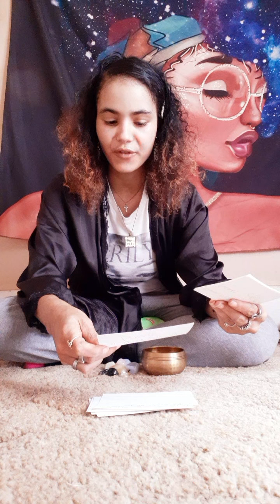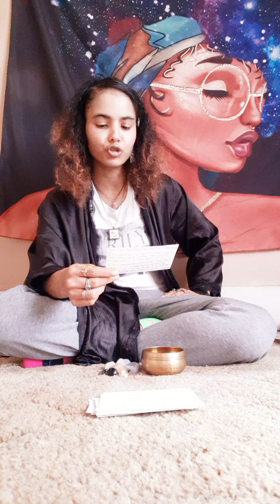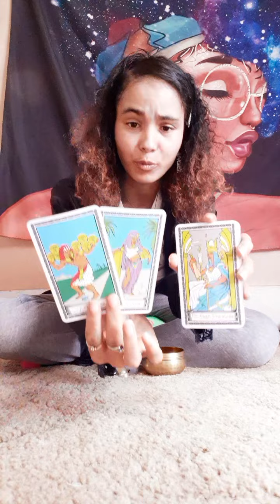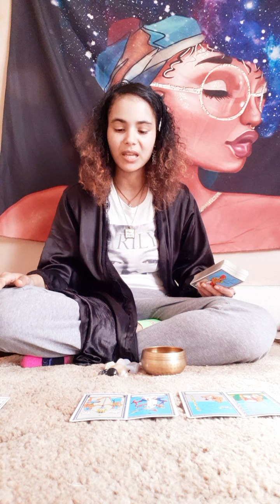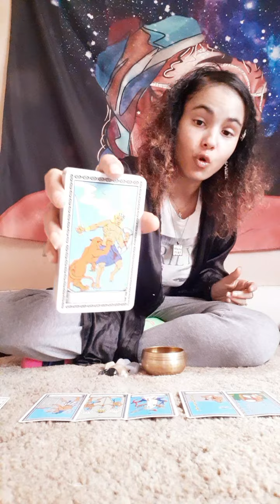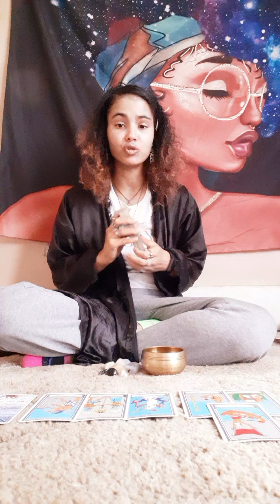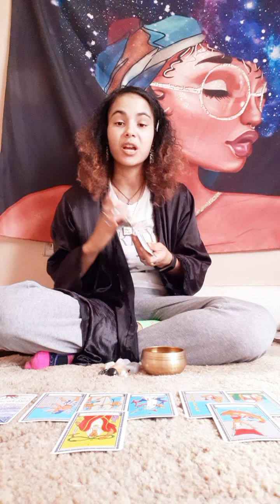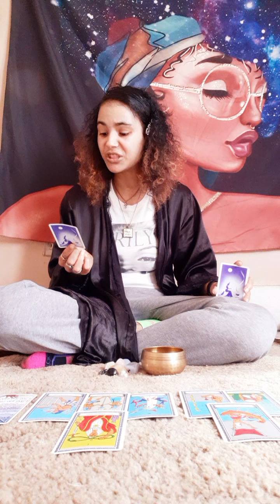'💚TOP4CapricornsMales♑😈WeeklyPredictions- A Spirit Is Haunting U Or Someone U Know.🎭☕👽🤍Feb20th-Feb27